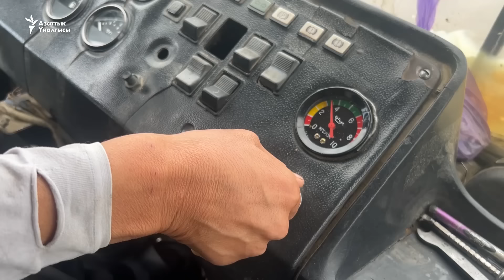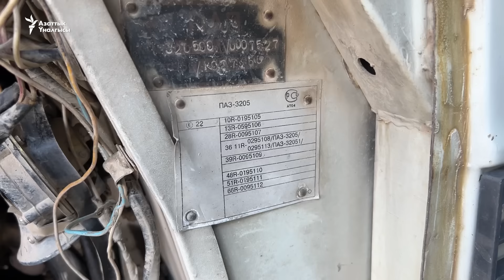“Бул жолго башка унаа чыдабайт”. Талаc -Покровка жолундагы жалгыз автобус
Талас облусунда Талаc -Покровка унаа жолу менен каттаган жалгыз гана автобус бар. Жергиликтүүлөрдүн айтмында жол көйгөйүнөн улам башка туруктуу транспорт каттабайт. Эскилиги жеткен автобусту ата-бала бир нече жылдан бери оңдоп-түзөп, эл ташыйт.